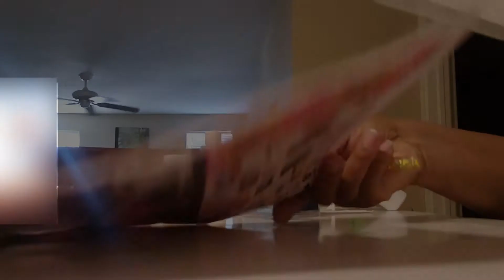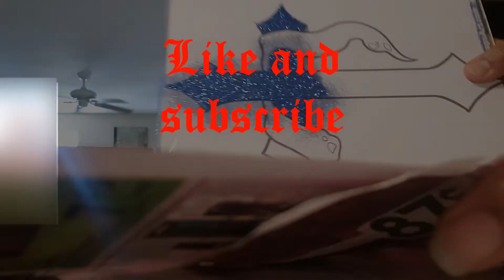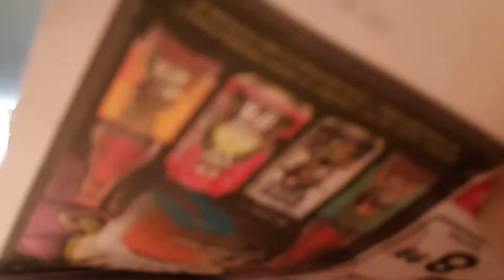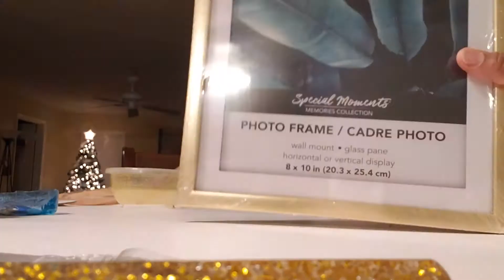DIY Glam Cross Picture DIY Luxuries by Leora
DIY Glam Cross Picture

Materials Needed: Dollar Tree=DT

DT 8X10 gold frame and the pane from another frame
Bling bucket – Wal-Mart
DT gold pearl wrap
Blue and gold extra fine glitter – Wal-Mart
Mod podge
Hot glue
Paint brush
Exacto knife

I’m in love with this crucifix. I absolutely adore it. Really easy to make and all you need is a steady hand. I hope you enjoyed watching me make it. Let me know what you think.
It’s always good to meet you here. Have a great day.